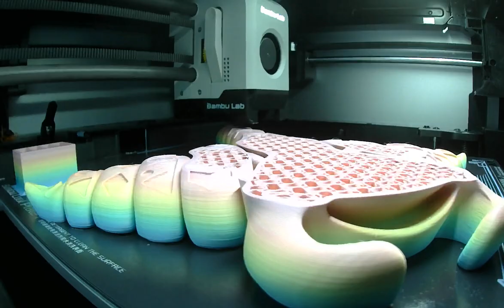3d printed time lapse of flexi-factory manta ray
In this video, we're going to be playing some chill music, 3d printing, and doing some livestreaming! This will be a great opportunity to get some awesome 3d printing done, and to enjoy some chilled out vibes.
If you like this piece, it is for sale up on etsy, click on this link if you want to check it out or buy it.

So come join us as we play some music, 3d print some cool stuff, and have some fun! This will be a great way to relax after a long day, or to get some work done in a fun and chilled out environment. We hope you join us!

come on in to the live stream to see how this print turns out.
In this short video, I’m showing you how to print with the Bambu x1 Carbon 3D Printer. This is an easy and fun way to make your own 3D prints!

If you're interested in 3D printing, then be sure to check out this short video! In it, I'll show you how to print with the Bambu x1 Carbon 3D Printer